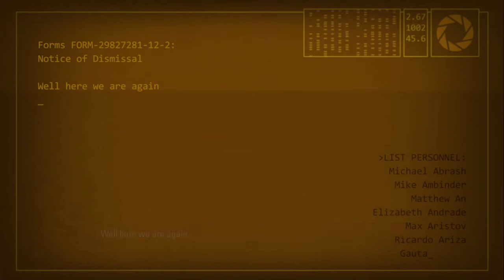Finally finished Portal 2 [Thanks @ken9535]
This will be my final upload until I turn 18 years later and maybe, just maaaybe get a job, and also maybe a shitty laptop

Portal 2 good, love the game